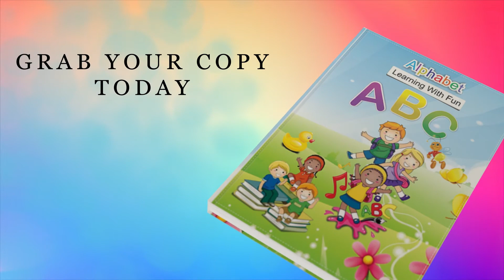create Children's book promotional video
Are You Looking For a Perfect Book Trailer Video?